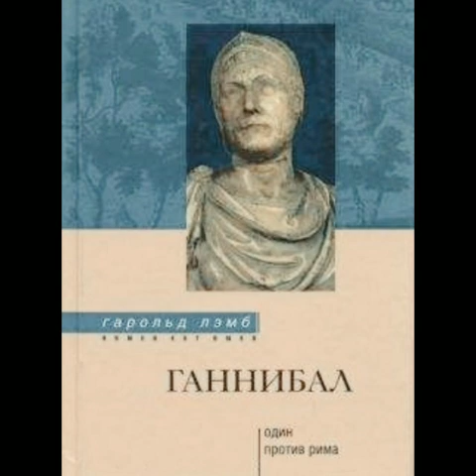Ганнибал. Один против Рима. Лэмб Гарольд. Аудиокнига 1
Оригинальное беллетризованное жизнеописание одного из величайших полководцев в мировой военной истории. О Карфагене, этом извечном враге Древнего Рима, в истории осталось не так много сведений. Тем интересней книга Гарольда Лэмба - уникальная по своей достоверности и оригинальности биография Ганнибала, легендарного предводителя карфагенской армии, жившего в III-II веках до н.э. Его военный талант проявился во время Пунических войн, которыми завершилось многолетнее соперничество между Римом и Карфагеном. И хотя Карфаген пал, идеи Ганнибала в области военной стратегии и тактики легли в основу современной военной науки. О человеке, одно имя которого приводило в трепет и ярость римскую знать, о его яркой, наполненной невероятными победами и трагическими поражениями жизни и повествует эта книга.